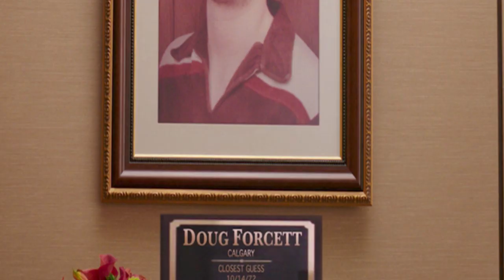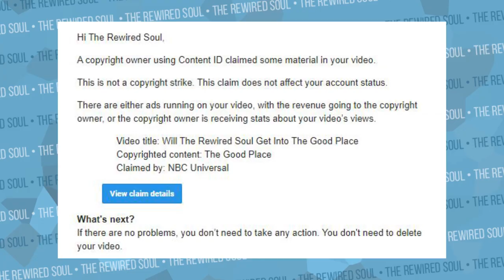Will The Rewired Soul Get Into The Good Place?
Would you go to The Good Place or The Bad Place? I feel as though the social commentary of this show goes right passed people, and people aren't asking themselves the tough questions when it comes to moral psychology and moral philosophy. In this video, we discuss the character archs of Eleanor, Chidi, Tahani and Michael and ask, "Will The Rewired Soul Get Into The Good Place?"